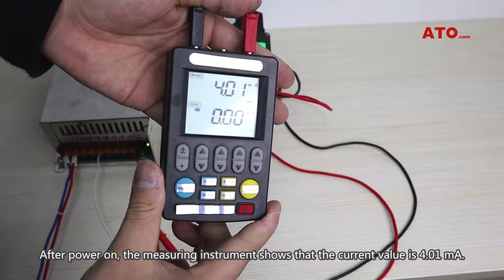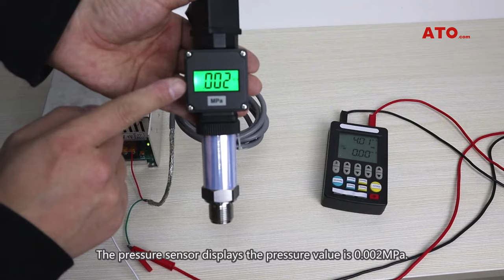4-20mA hydraulic/air pressure sensor wiring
ATO pressure sensor is suitable for water, oil, gas pressure and other environments, and its output 4-20 mA signal can be used in various industrial equipment.